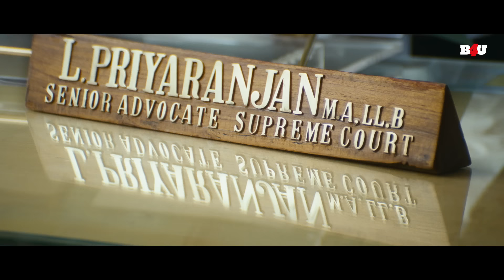S S Rajamouli की सुपरहिट साउथ हिंदी डब मूवी - राम चरण और काजल अग्रवाल की मूवी - JOSHILA YODHA Hindi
फिल्म का नाम: जोशीला योद्धा - मगधीरा (2009)
कलाकार: राम चरण, श्रीहरि, काजल अग्रवाल, देव गिल
निदेशक: एस.एस. राजामौली
निर्माता: अल्लू अरविंद, बी. वी. एस. एन. प्रसाद

Movie Name : Joshila Yodha - Magadheera (2009)
Cast : Ram Charan,Srihari,Kajal Aggarwal,Dev Gill
Director : S. S. Rajamouli
Producer : Allu Aravind,B. V. S. N. Prasad

रघुवीर इंदिरा के पिता की हत्या कर देता है और हर्ष पर आरोप लगाता है। जब हर्ष अपना नाम स्पष्ट करने के लिए निकलता है, तो उसे 400 साल पहले का अपना पिछला जीवन और उनसे अपना संबंध याद आता है।

Raghuveer murders Indira's father and blames Harsha. When Harsha sets out to his clear his name, he recalls his previous life from 400 years ago and his connection to them.